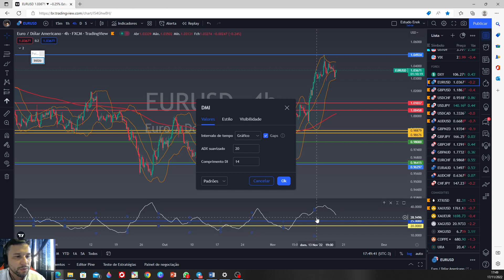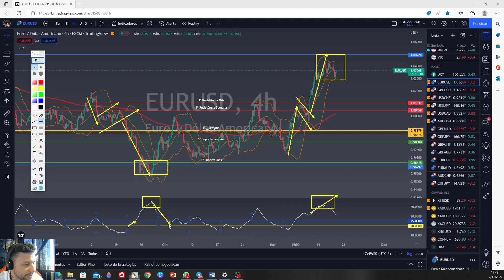Como Utilizar o ADX?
O analista CNPI-T Erek Mendonça preparou um vídeo comentando sobre um de seus indicadores utilizados na hora de avaliar as oportunidades de trading nos ativos.

Conheça mais sobre o ADX e como utilizá-lo para validar as entradas nas suas operações.